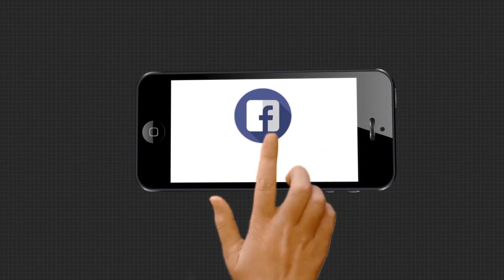ପାଣି ଘେରରେ ଖୋର୍ଦ୍ଧା ଜିଲ୍ଲା ଡିହଖଳା,ଦୁର୍ଗାପୁର ଗାଁ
ପାଣି ଘେରରେ ଖୋର୍ଦ୍ଧା ଜିଲ୍ଲା ଡିହଖଳା,ଦୁର୍ଗାପୁର ଗାଁ । ଗାଁକୁ ବର୍ତ୍ତମାନ ସୁଦ୍ଧା ପ୍ରଶାସନ ପହଁଞ୍ଚିପାରି ନଥିବା ବେଳେ ନାହିଁ ନଥିବା ଅସୁବିଧାର ସମ୍ମୁଖୀନ ହେଉଛନ୍ତି ଅଞ୍ଚଳବାସୀ.
ArgusNews Odisha Khordha FloodWatch all the current, latest and breaking news only on "TheArgus.in" LIVE TV. The one-stop destination for LIVE news on politics, entertainment, sports, gadgets, and business.